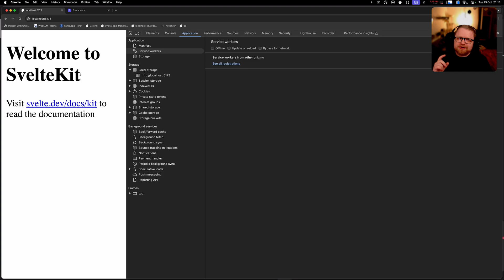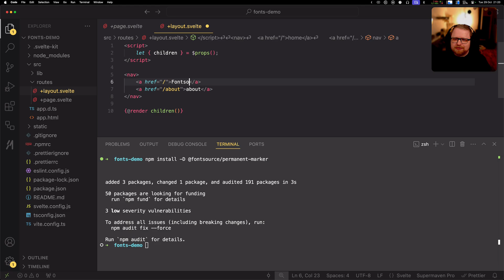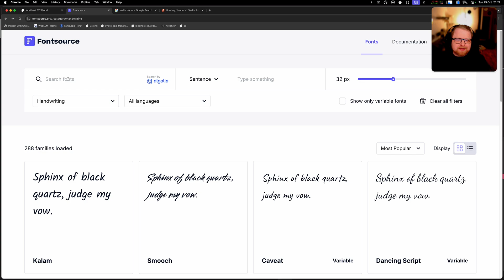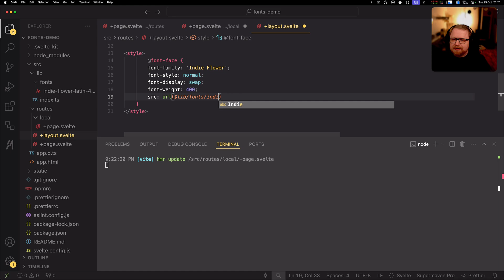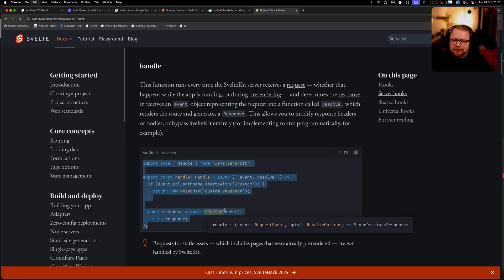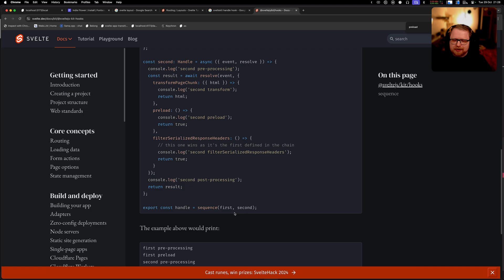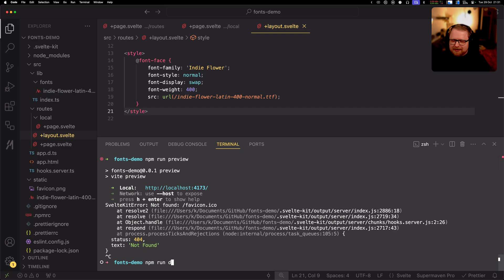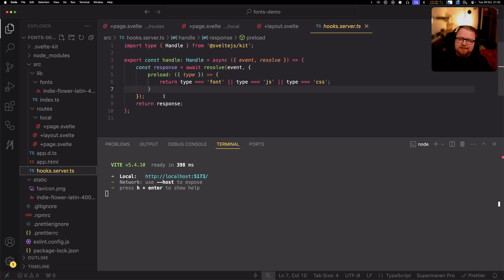How to Add Fonts in SvelteKit - Complete Guide to Web Fonts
Learn the best practices for adding and optimizing fonts in your SvelteKit projects! We'll explore using FontSource to easily integrate local-first Google Fonts, set up custom fontst, and optimize font loading with preload tags. Plus, I'll show you some common pitfalls to avoid and explain why the static folder isn't the best choice for font management.

00:00:00 Introduction to SvelteKit Font Management
00:01:00 Using FontSource for Google Fonts
00:03:49 Implementing Local Font Files
00:07:28 Optimizing Fonts with Preload Tags
00:11:19 Why to Avoid Using Static Folder for Fonts